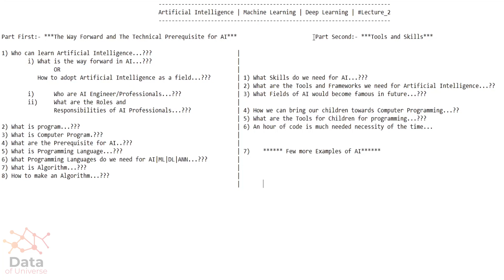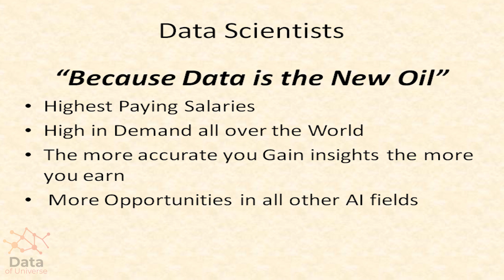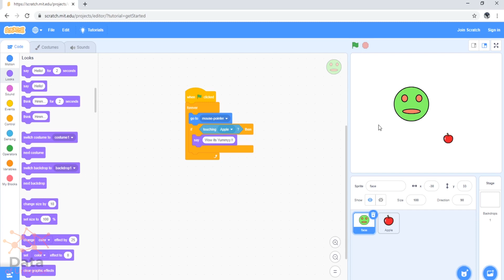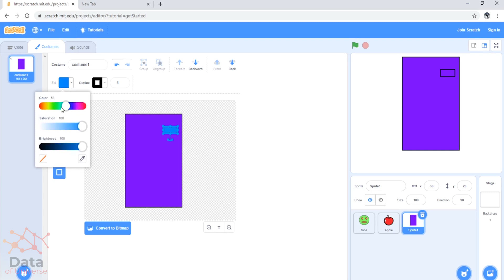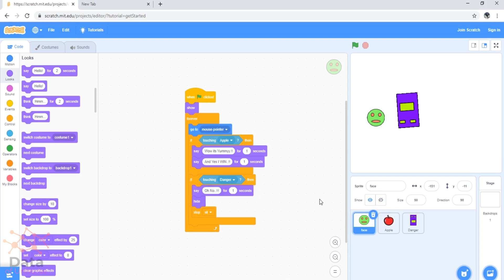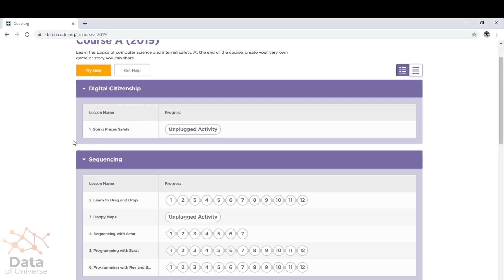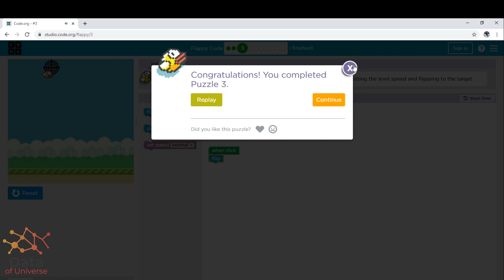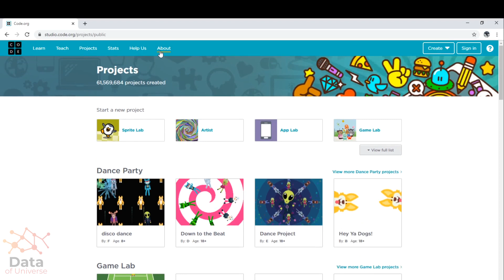Tools And Skills for Artificial Intelligence | Machine Learning | Deep Learning Lecture_2(Part-II)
A complete concept of Artificial Intelligence, Machine Learning, Deep Learning and Artificial Neural Network in  Urdu/Hindi.

Data of Universe is completely made for the educational purpose.

May the world’s darkness disappear through the life of mine!

May every place light up with the sparkling light of mine!

May my homeland through me attain elegance.

As the garden through flowers attains elegance.

May my life like that of the moth be, O Allah!

May I love the lamp of knowledge, O Allah

 May supportive of the poor my life’s way be

 May loving the old, the suffering my way be.

O Allah! Protect me from the evil ways

 Show me the path leading to the good living.

May longing comes to my lips as supplication of mine O Allah!

 May like the candle be the life of mine O Allah

Aameeen